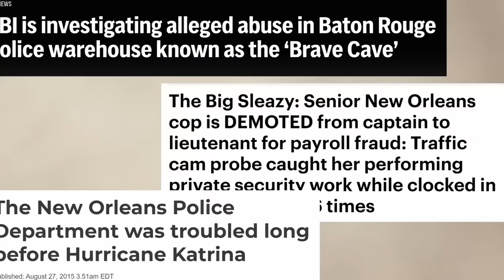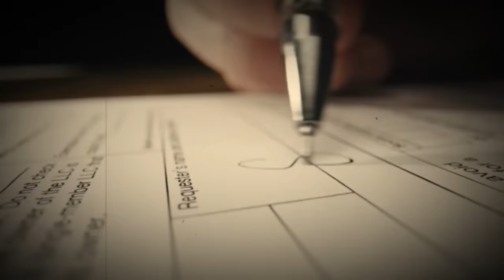This Evil Dad Turned His Daughter's College Roommates Into A Cult… The Disturbing Larry Ray Case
For many, college is a time to find yourself, establish your future, and build life-long relationships. For a small group of friends at Sarah Lawrence College, Larry Ray exchanged their experience with manipulation, torture, sexual coercion, and severing all ties to their loved ones.

2:41 - What's Up Everybody
7:27 - A Natural Born Scumbag
12:31 - Trouble At Home
19:40 - Sarah Lawrence
27:37 - Larry Intrudes
44:04 - Manhattan
54:54 - False Confessions
59:13 - "The Truth"
1:18:50 - Graduation
1:23:45 - Back To New York
1:29:04 - BlackMail
1:34:44 - Exposed
1:42:19 - Trial
1:45:56 - Aftermath and Final Thoughts

Mile Higher Media will be matching all donations on Kendall Rae’s NCMEC fundraising campaign!